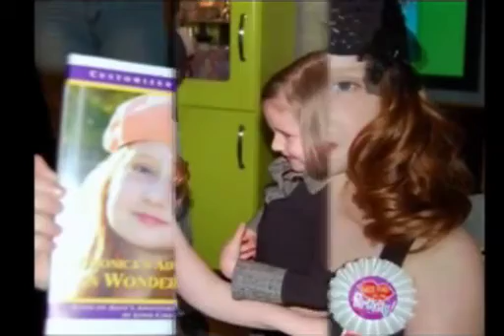VERONICA B M Slideshow